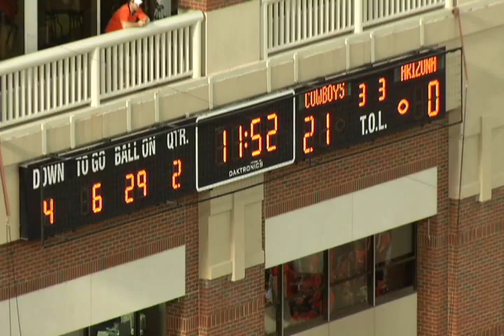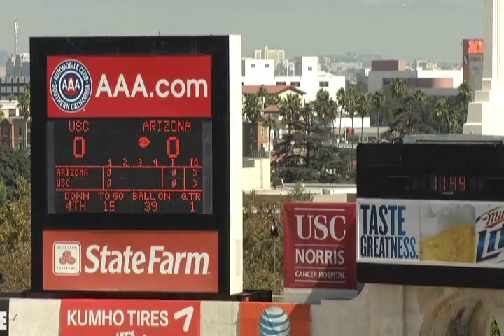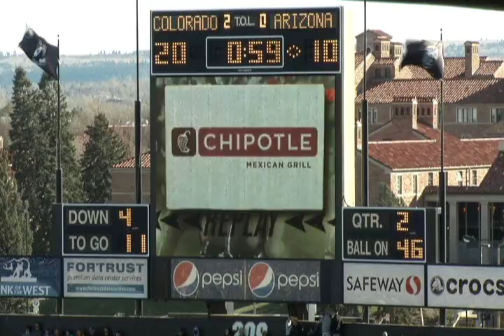Kyle Dugandzic Arizona Highlights